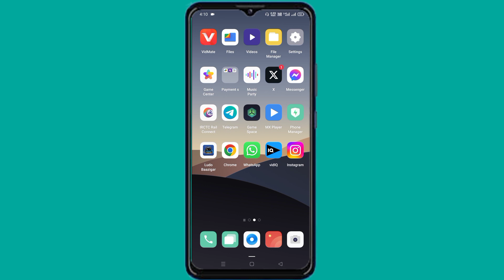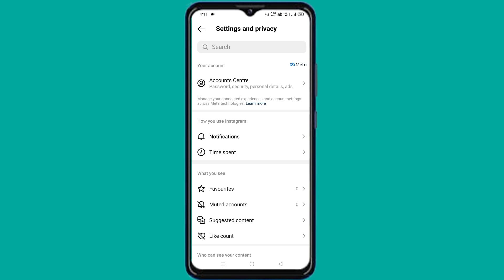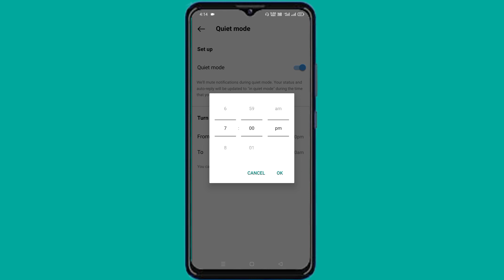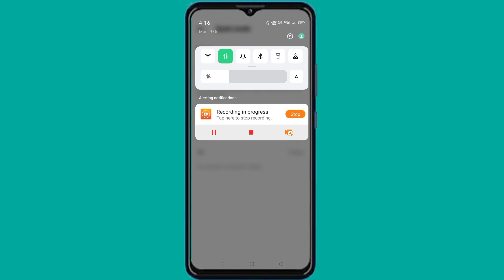How To Turn on Quiet Mode l Inside of Instagram | Instagram New Update 2023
How To Turn on Quiet Mode lInside of
Instagram | Instagram New Update 2023 |
Quiet Mode Instagram